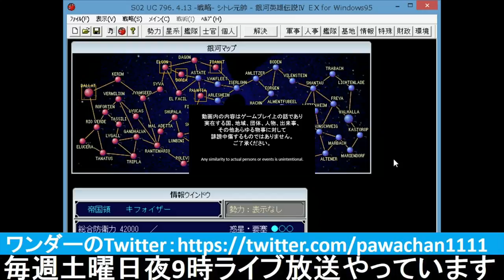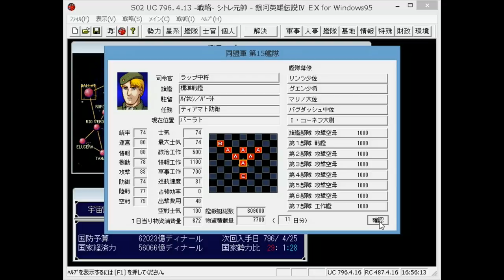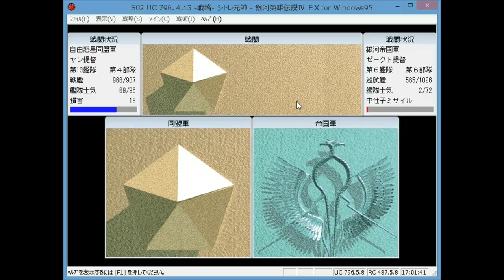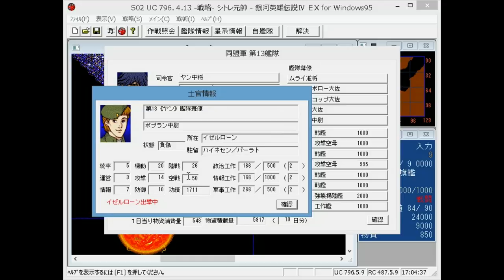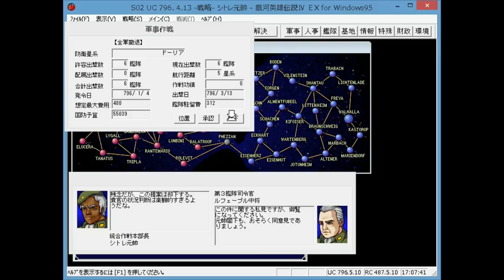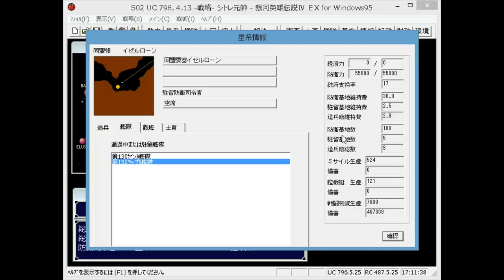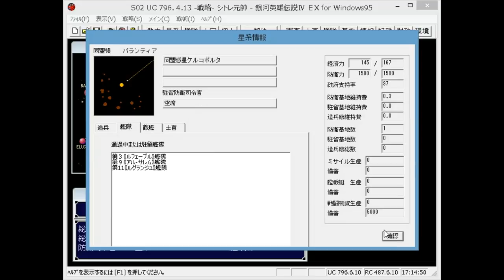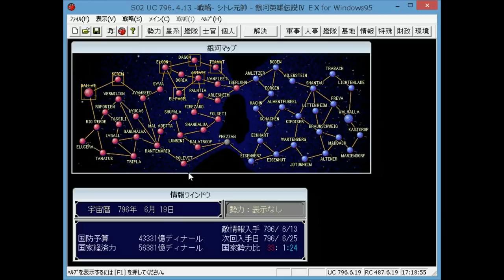▼[銀河英雄伝説ⅣEX] 不運の大器 ラップ 第2話「イゼルローン攻防戦」ヤンとラップがイゼルローン攻略に挑む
銀河英雄伝説4EX、ラップでのプレイの続きです。
難攻不落の宇宙要塞、イゼルローンにヤンとラップが共同戦線で攻略に挑みます。
無敵コマンド、占拠を持つ陸戦のスペシャリスト、シェーンコップをヤン艦隊へ、そしてリンツをラップ艦隊へ配属し、どちらがイゼルローンを先に攻略するか競わせています。
通信攪乱などもきちんと使ってくれるあたり、２人とめ名将ですね。